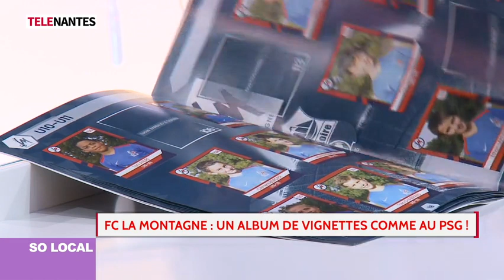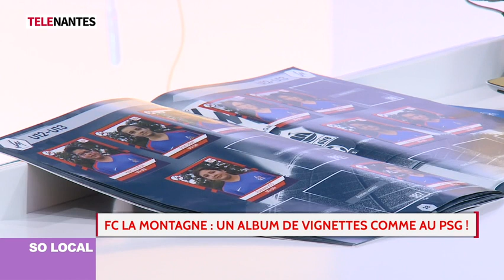L'album de vignettes FC la Montagne